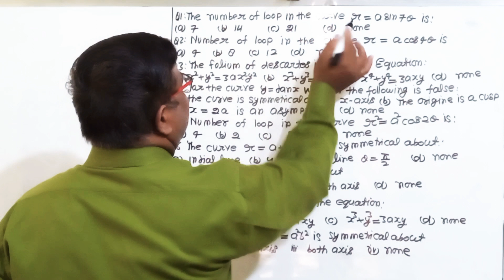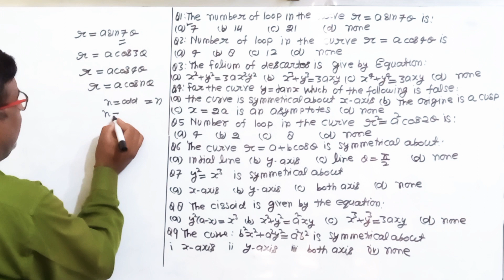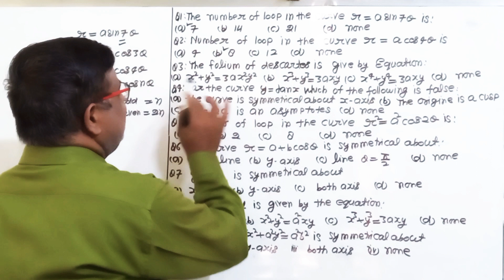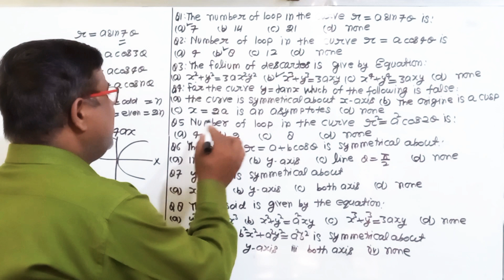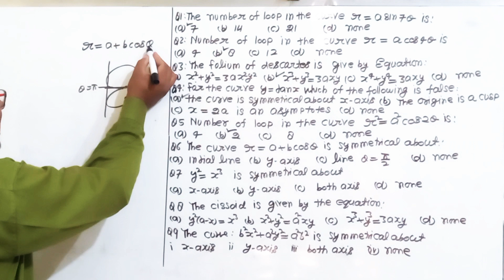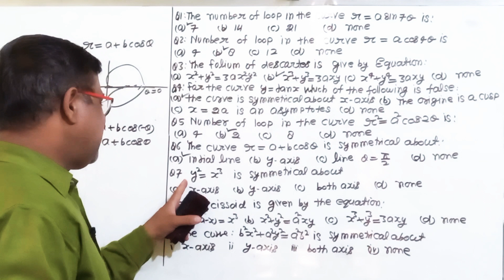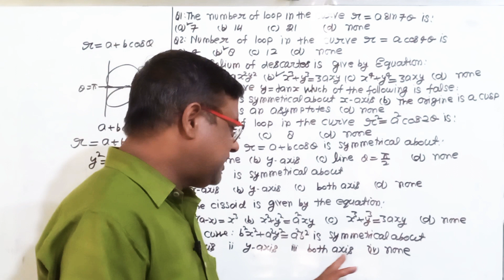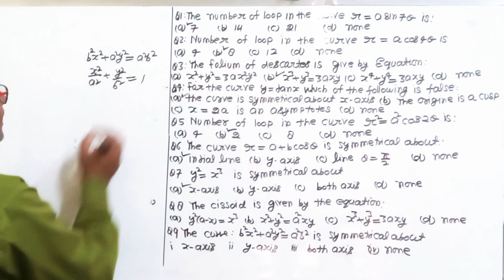MCQ, CURVE TRACING BSC1ST YEAR DIFFERENTIAL CALCULUS MULTIPLE CHOICE QUESTIONS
MCQ, CURVE TRACING BSC1ST YEAR DIFFERENTIAL CALCULUS